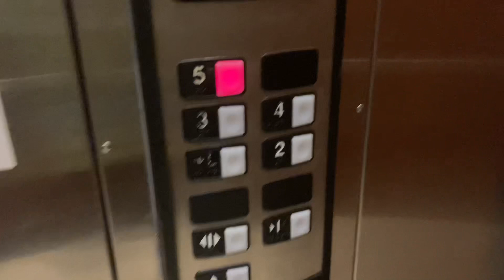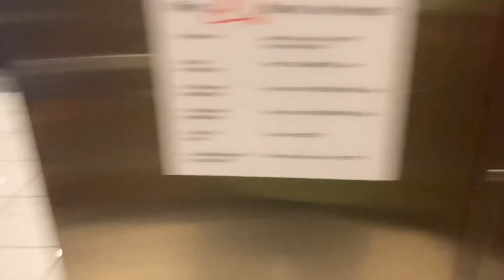Schindler 330A Hydraulic elevators - Courtyard by Marriott, Gettysburg, PA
Thoughts:
These elevators run well and very smoothly. They have nice cabs as well.
Elevator Specs:
Year Installed: 2006
Elevator brand: Schindler
Type: Hydraulic
Call station fixtures: HT
Car fixtures: HT
Door type: Single-Slide